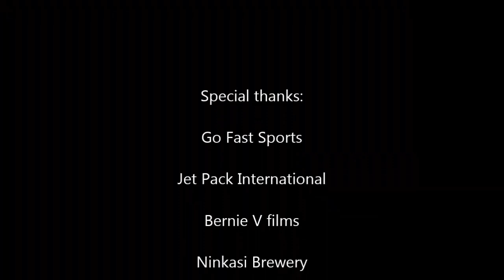GoFast Rocket Launch - Black Rock Desert, Nevada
Let us never forget what happened in Nevada...
Go Fast CSXT & JPI launched the highest and fastest rocket with GoPro cameras mounted on the sides to achieve some amazing footage.